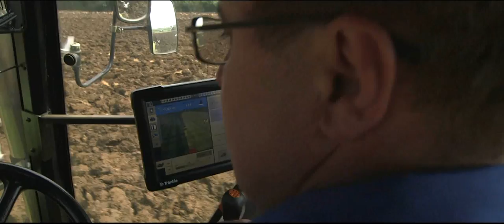The UK Space Agency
An overview of the work and contribution of the UK Space Agency to the British space sector.